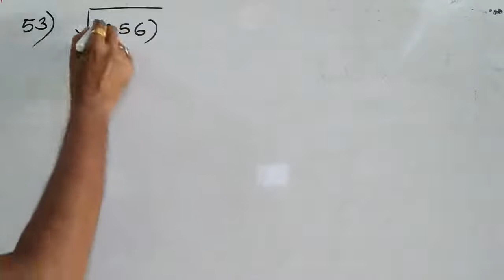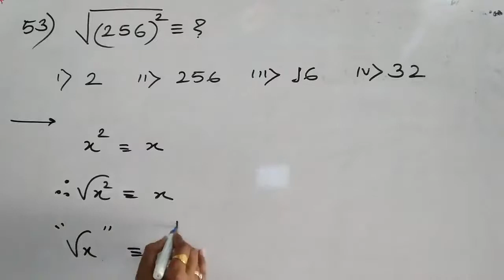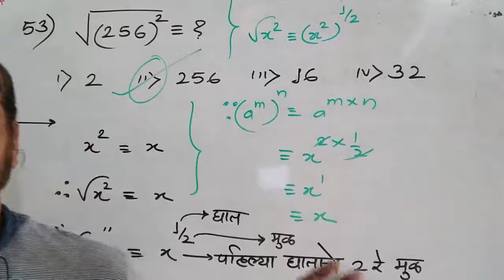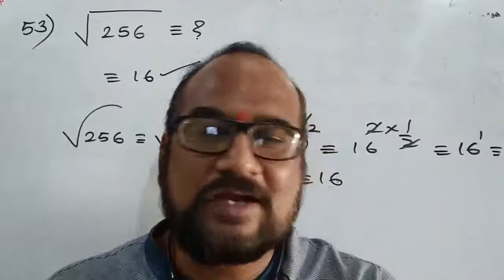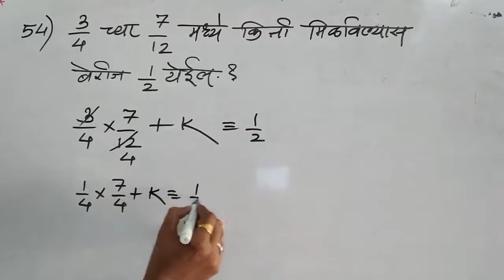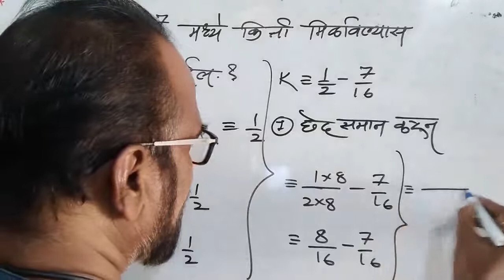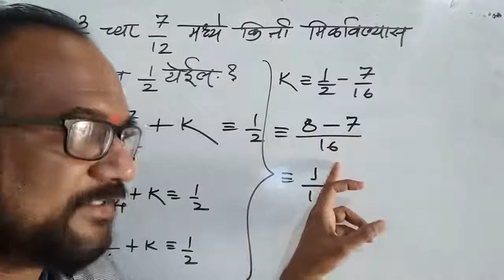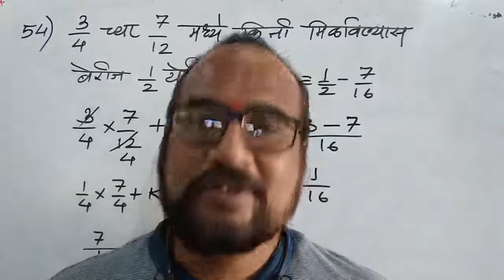वर्ग आणि वर्गमूळ || पोलिस भरती गणित || अपूर्णांक बेरीज व वजाबाकी || स्कॉलरशिप नवोदय गणित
स्पर्धा परीक्षा , जवाहर नवोदय , स्कॉलरशिप , पोलिस भरती ई परीक्षा मधे विचारलेल्या प्रश्नांचे सविस्तरपणे विश्लेषण ...